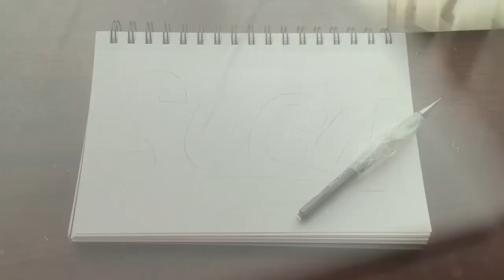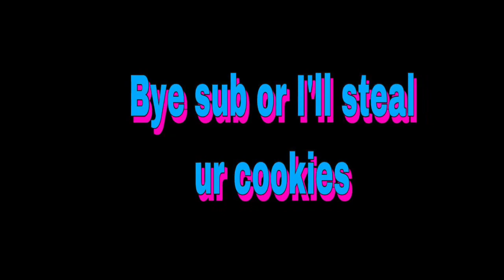First graffiti sketch 🎨🔥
Inspiration graffiti blog raw street art (sugar)🎨